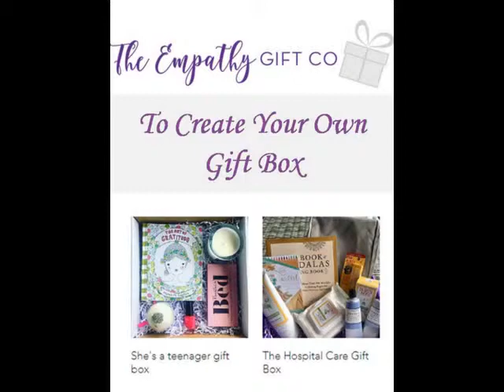To Create Your Own Gift Box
Here you can send a sympathy gift basket or sympathy card to you loved one.